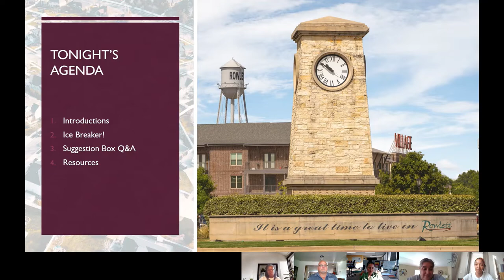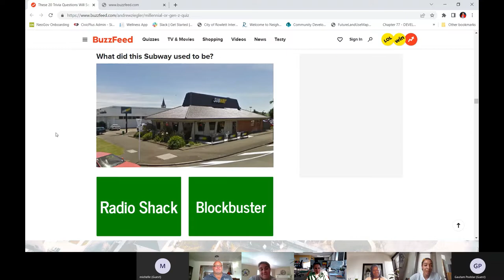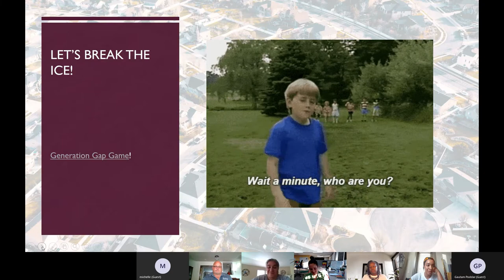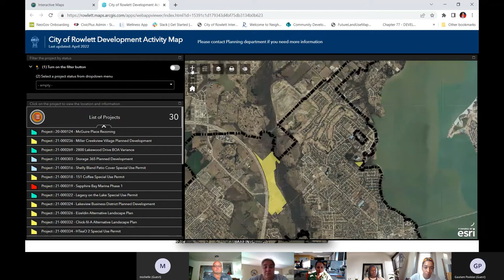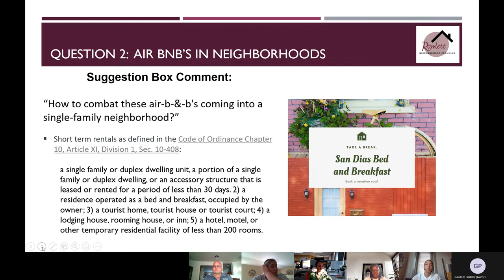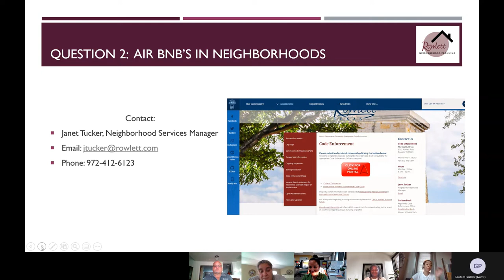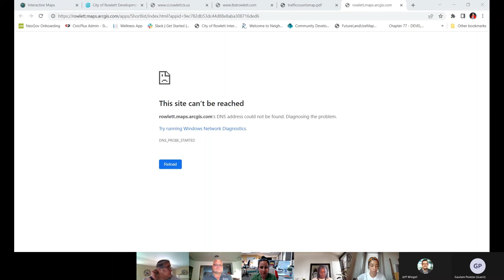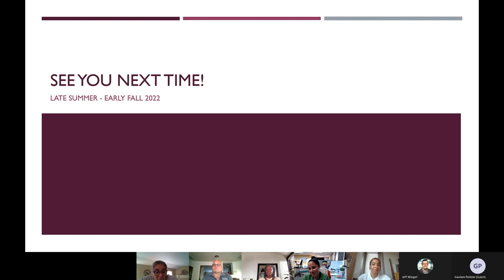Community Open House #2 - You Had a Question? We Got an Answer!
You Had a Question? We Got an Answer!

The Neighborhood Planning program had its second ever Community Open House and opened the suggestion box! We answered questions about Lakeview Business District, Air BnB’s, and City roadway projects. Have suggestions for the next Open House? Submit them here!

0:00 - 1:30 Introductions and Agenda
1:30 - 14:45 Generation Gap Ice Breaker
14:45 - 19:07 Neighborhood Planning Existing Programs & New Events
19:07 - 19:56 Overview of Suggestion Box Comments
19:56 - 27:32 Update on Lakeview Business District. Check out the various links shared in the presentation below:

View the April 5, 2022 City Council Meeting Recording by clicking

27:35 - 32:55 Answering questions about Air BnB’s in neighborhoods
32:55 - 45:44 Answering questions about road Improvements, specifically Kirby Road and Chaha Road. Check out the various links shared in the presentation below:

45:45 - End How You Can Participate with Neighborhood Planning